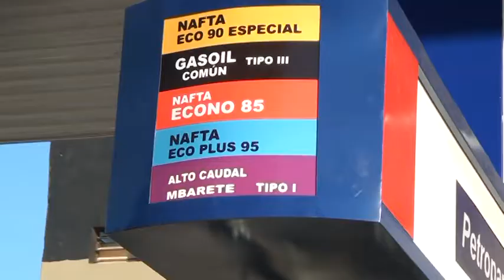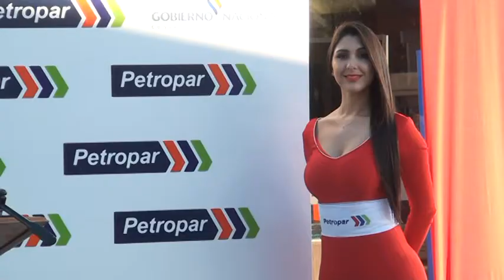Gustavo Leite, ministro de Industria y Comercio, indicó que queda habilitada la estación de servici